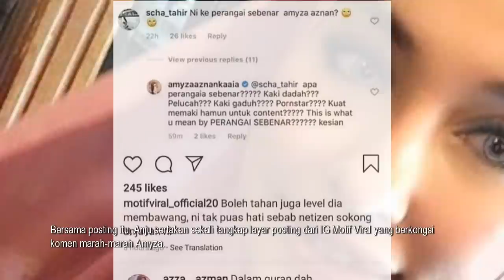LIHAT Bagaimana Zarina Anjoulie Basuh Amyza Aznan Sound Dirinya Maki Hamun Untuk Content, Kaki Da***